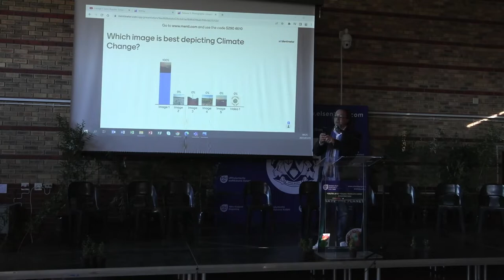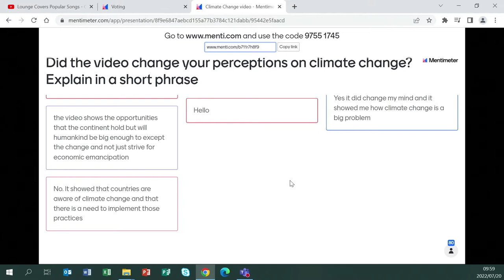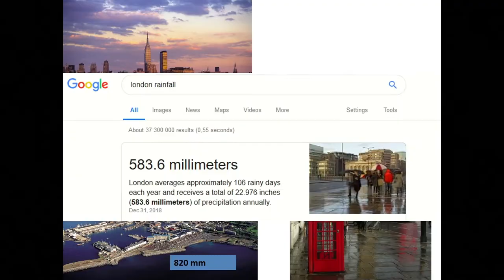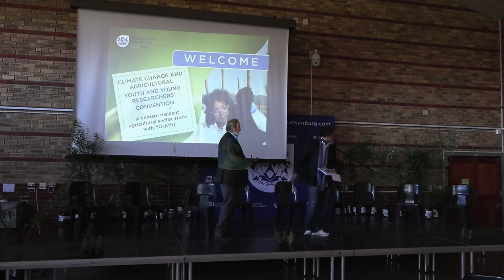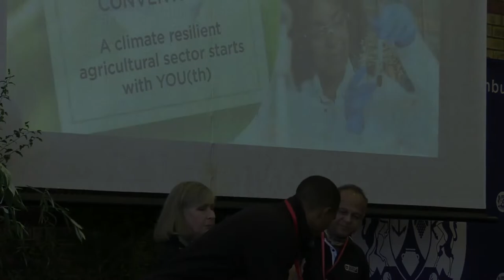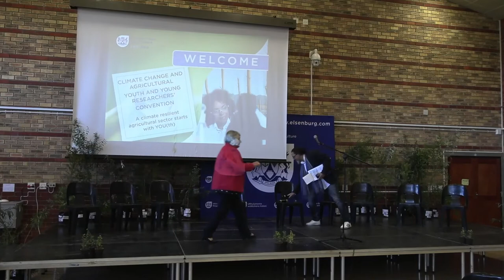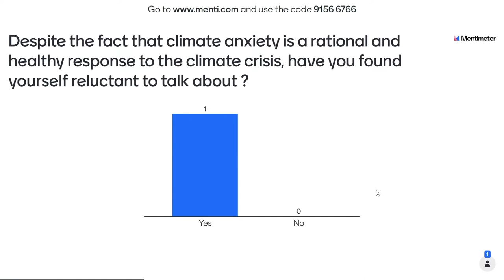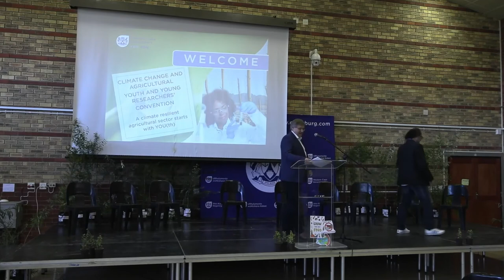Climate Change and Agriculture Youth and Young Researchers’ Convention 2022 Day 1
The first day of our Climate Change Convention. An insight to the effects of Climate change on Agriculture and other industries.